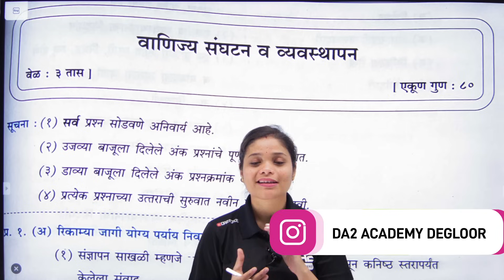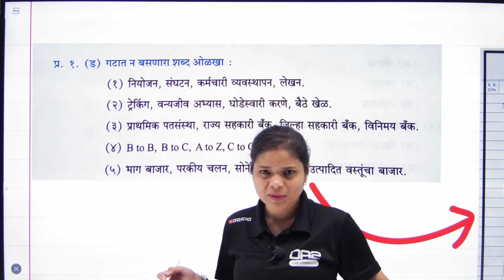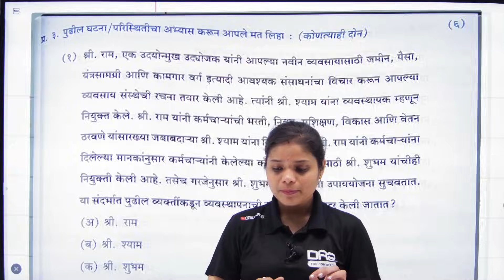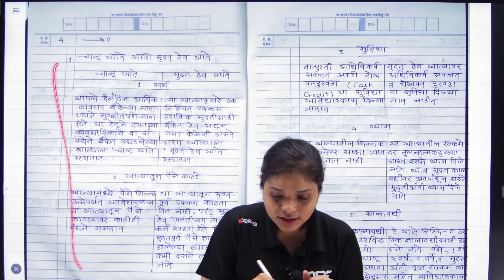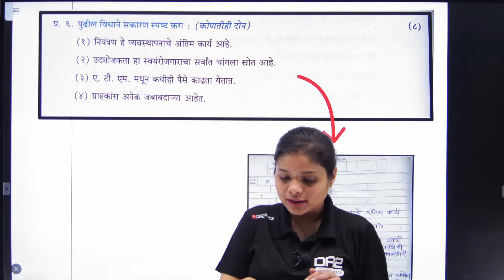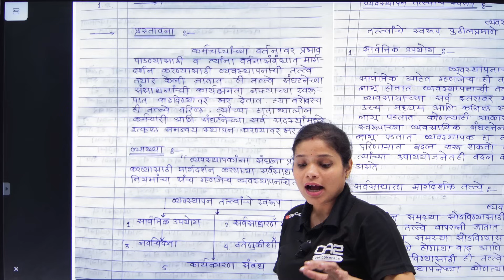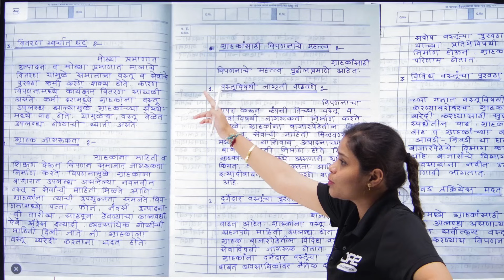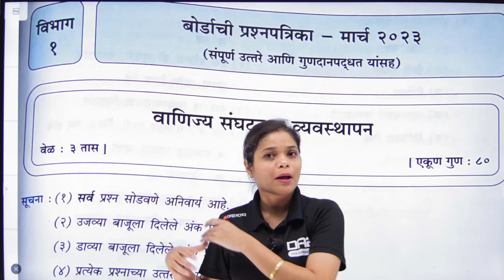Pepar presentation ocm | वाणिज्य संघटन चा पेपर असा लिहा | da2 academy ocm | 12th ocm | ocm #2024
वाणिज्य संघटन आणि व्यवस्थापन मराठी टेस्ट लिंक

Organization of commerce and Management (English)
1 Principles of Management
2. Functions of Management
3. Entrepreneurship Development
4. Business Services
5. Emerging Modes of Business
6. Social Responsibilities of Business
7. Consumer Protection
8. Marketing

B.com 3rd year - Available soon